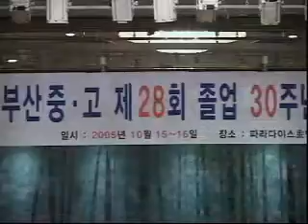이영대박사의 동영상